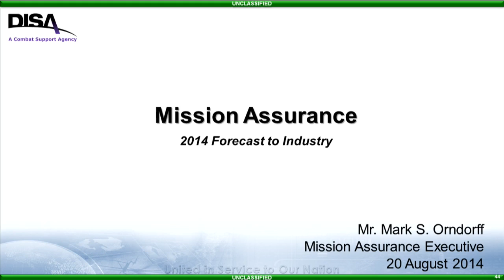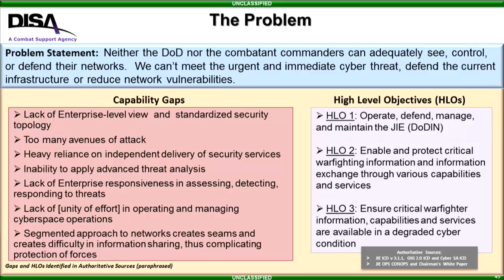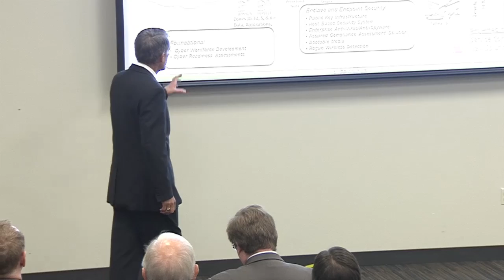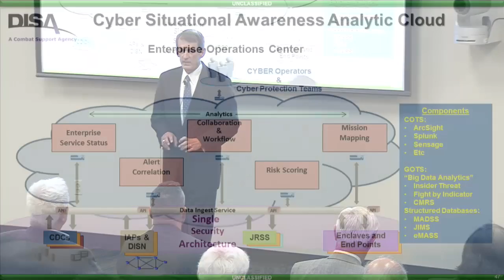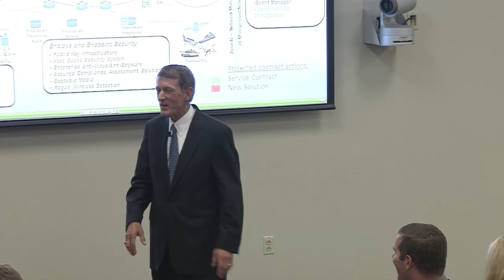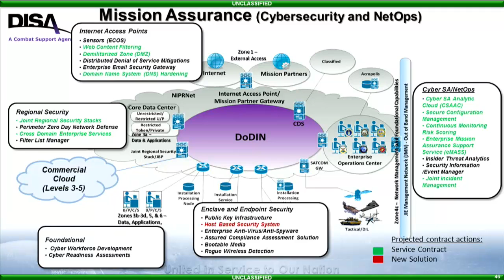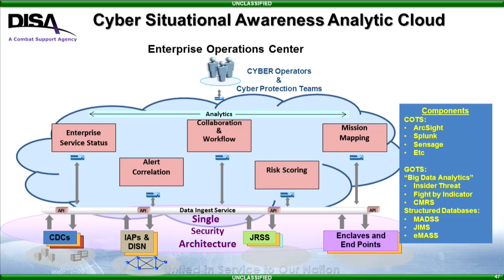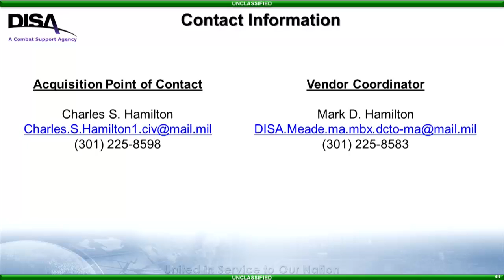Mark Orndorff, Mission Assurance Executive (Acting)